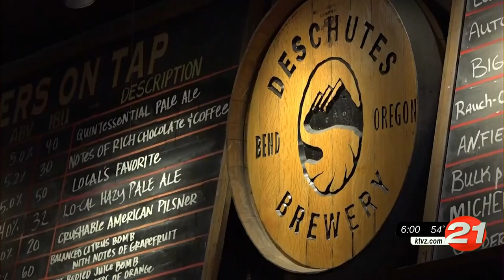Deschutes Brewery to reopen June 1st